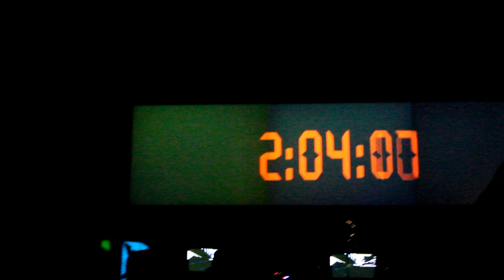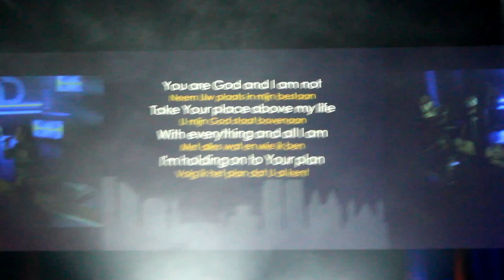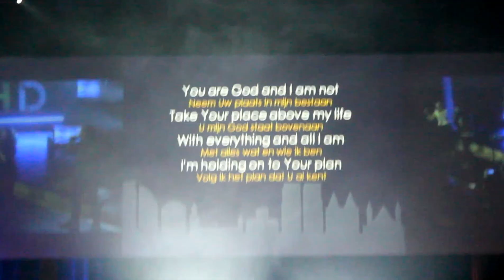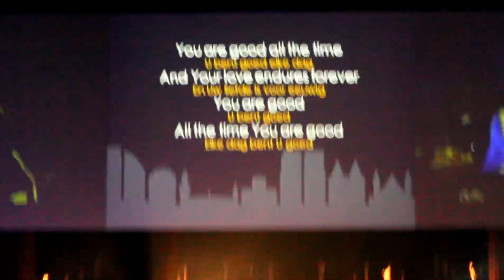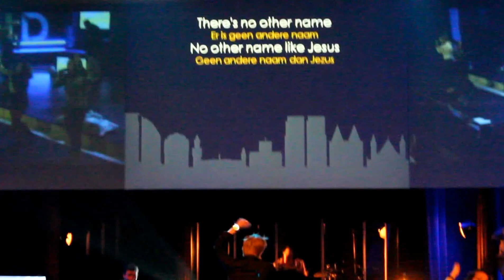CLC, HD night - 1 dec. '12 (intro+lied 1)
Intro & Lied 1. Een gewelige HD night. Met worship theater, dans en in dit geval. sinterklaas! (1 december 2012)